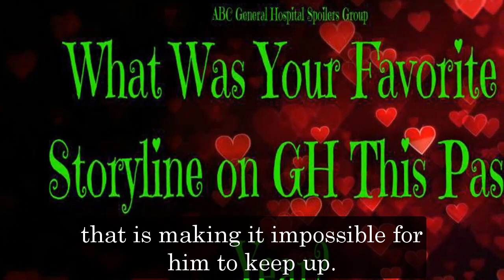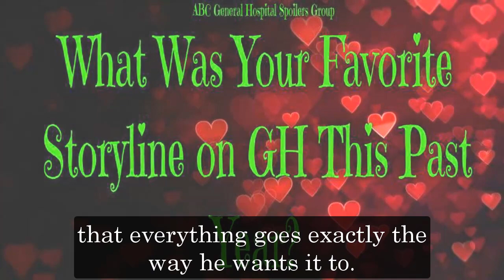GH Shocking Spoilers Michael is a secret partner of Valentin, using Pikeman to defeat Sonny